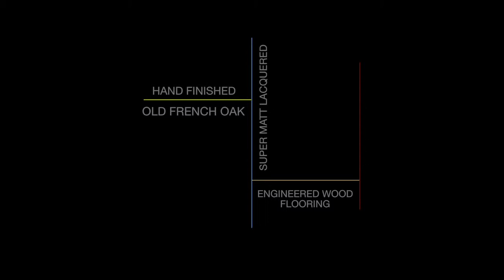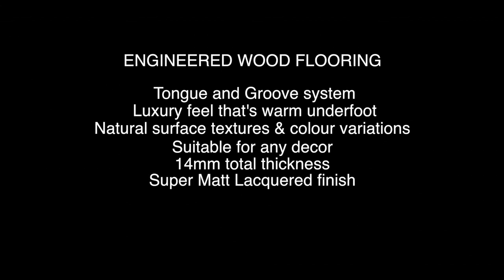Hand Finished Old French Oak - Engineered Wood Flooring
A blend of warm caramels and golden honey permeate the surface of the old french oak floor, with delicious and riveting results that will help to create a summer vibe in your home. The subtle and wonderfully rustic appeal of this floor is present in its delicate grain variations, as well as in its unique knots and markings.